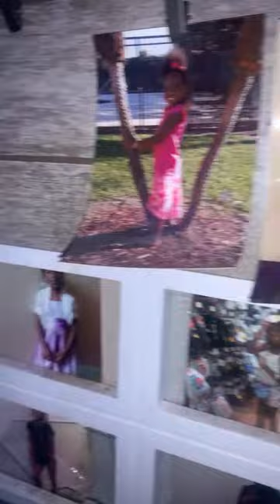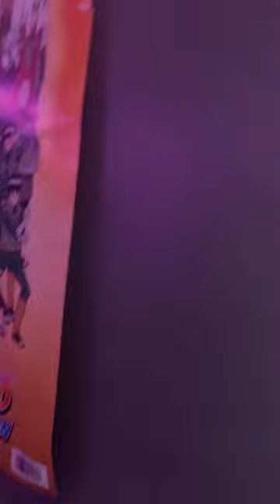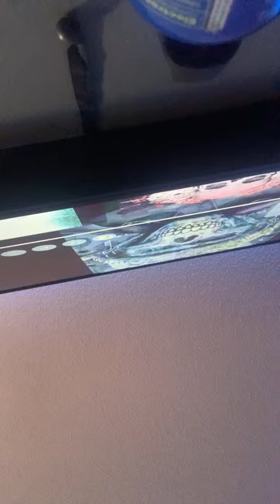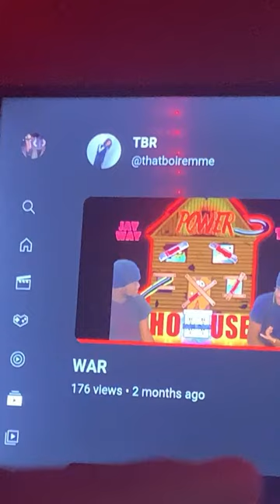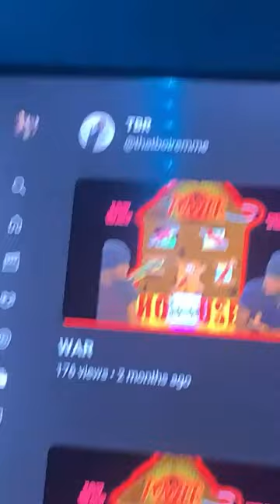Jaywae2x is live!